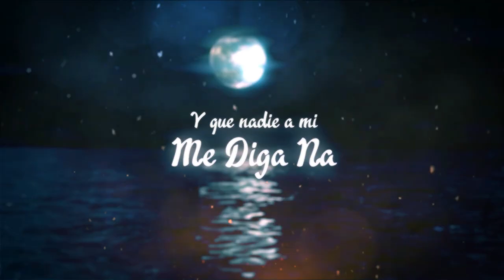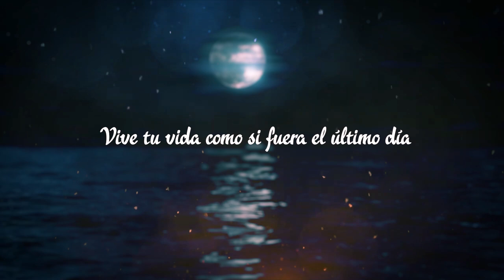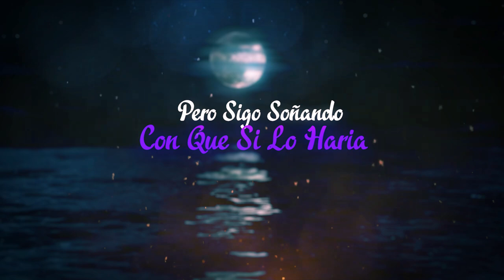Ralfy El Phantom - Una Vida Tranquila (Lyric Video)